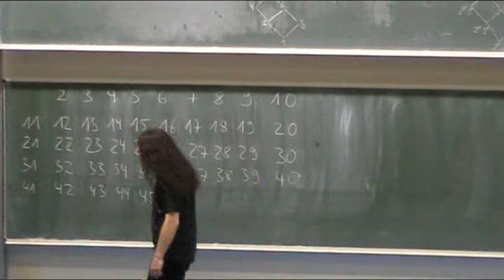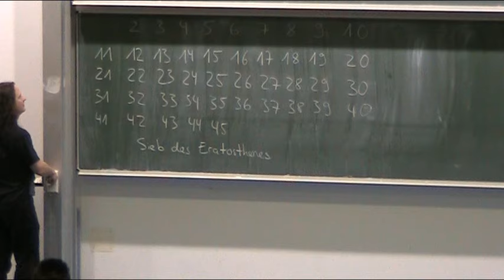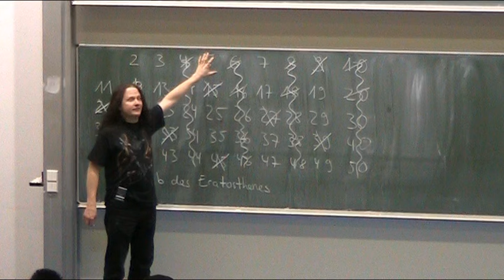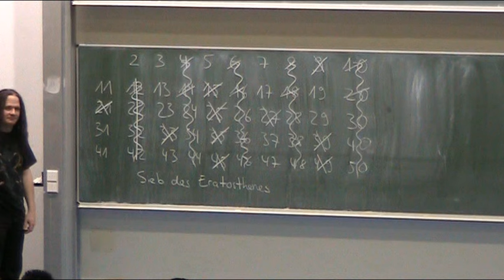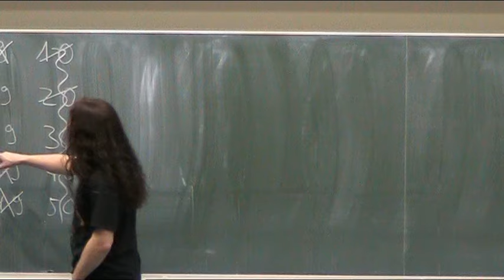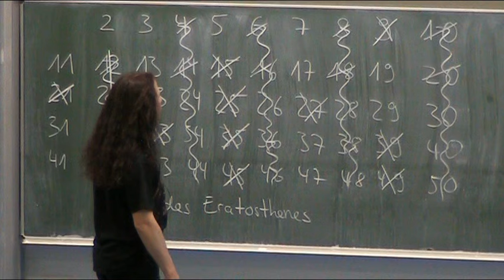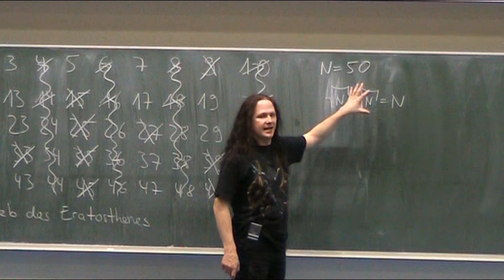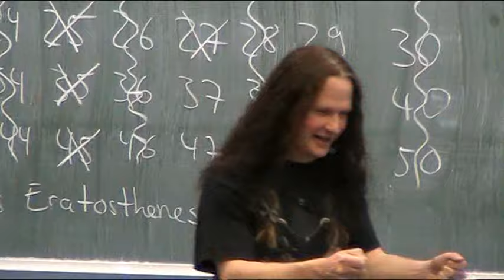Sieb des Eratosthenes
🧑‍🏫Heutiges Thema: Sieb des Eratosthenes
🎬Regelmäßige Livestreams, auch direkt aus dem Hörsaal!